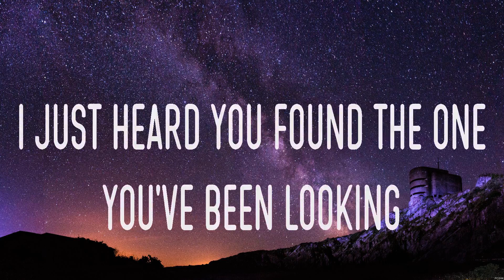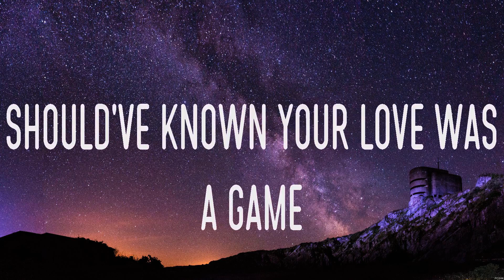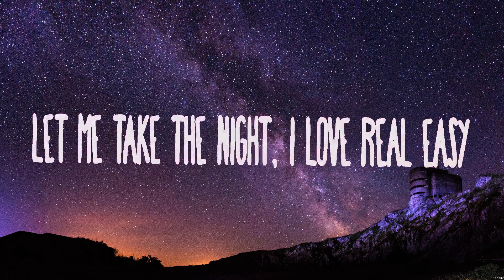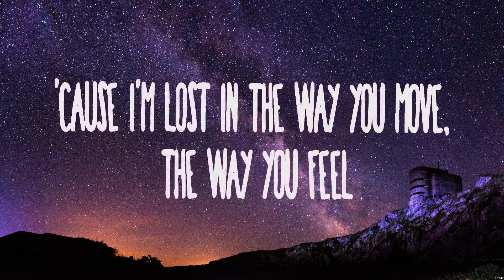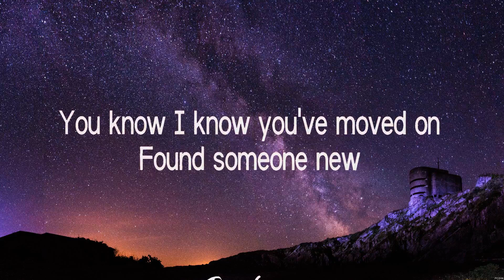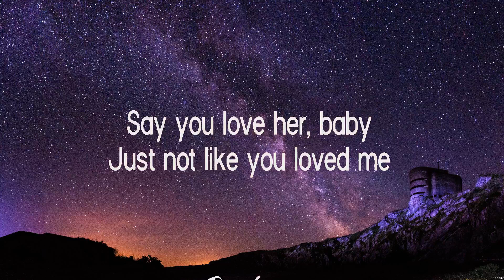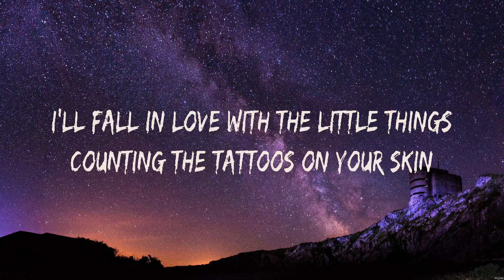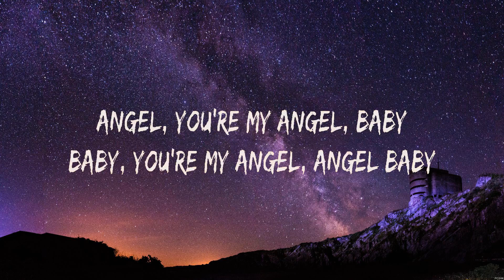Charlie Puth ft. Selena Gomez - We Don't Talk Anymore (Lyrics) Calvin Harris, Dua Lipa, Olivia R...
Charlie Puth ft. Selena Gomez - We Don't Talk Anymore (Lyrics) Calvin Harris, Dua Lipa, Olivia Rodrigo, Troye Sivan

1. Charlie Puth ft. Selena Gomez - We Don't Talk Anymore
2. Calvin Harris, Dua Lipa - One Kiss
3. Olivia Rodrigo - happier
4. Troye Sivan - Angel Baby